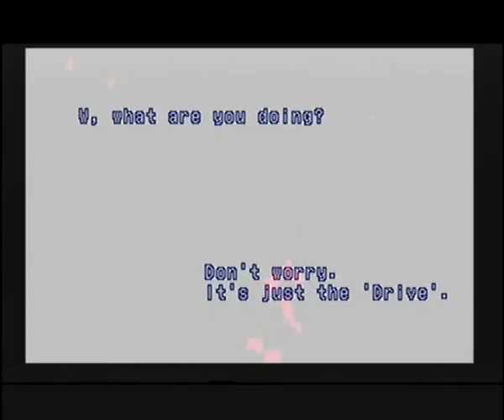Zagrajmy w Xenogears - część 13, granica z Kislev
W tym odcinku Fei klepie gamoni z Gebler i pomaga Elly dojść do siebie (choć na początku wygląda to jak próba gwałtu), a Bart po raz drugi wślizguje się do pałacu tą samą drogą z zamiarem pozbycia się Shakhana i odzyskania tronu Aveh.